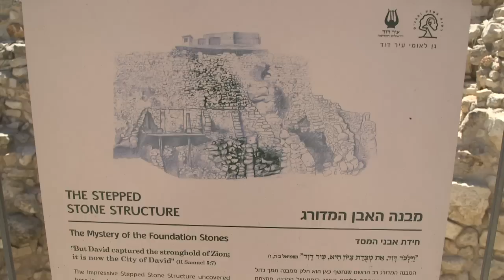Astonishing New Discoveries in the Holy Land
Mr. Shahar Shilo has spent the last 24 years working in both domestic and overseas tourism, specializing in Israel, Jordan, Turkey, Greece and Crete.